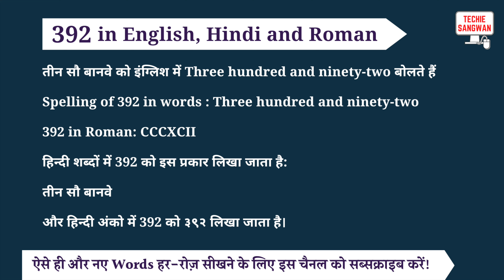392 ko english mein kya bolte hain | 392 in words | 392 ki English | 392 spelling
392 is called Three hundred and ninety-two in English and its spelling is

Three hundred and ninety-two

 392 In Hindi words : तीन सौ बानवे